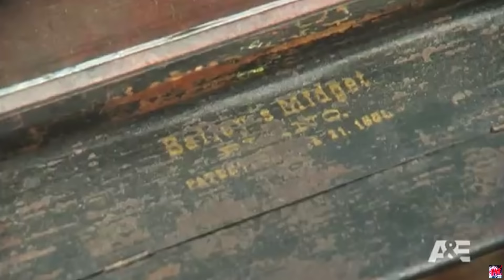Why Is Mary Padian From Storage Wars Still Single?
➡️ This video reveals why is Mary Padian from Storage Wars still single.